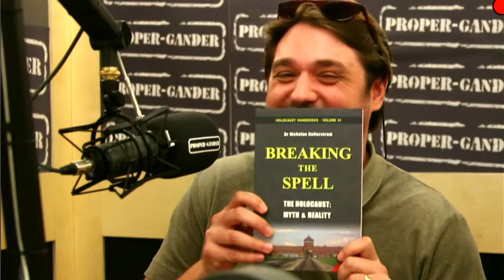Propergander Podcast - Nick Kollerstrom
we are also on ticktok, please follow and thankyou so much for all your continued support:

Yes, we are on Telegram! Check it out -

 Please join us on our newly created facebook: Correct not political | Facebook

 All my photography is on fliker: About jim boobeh | Flickr